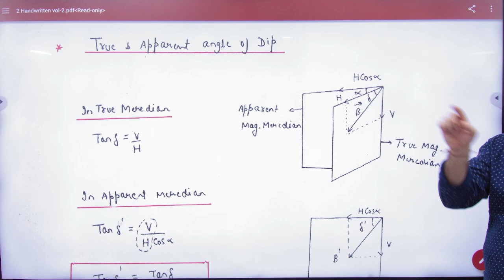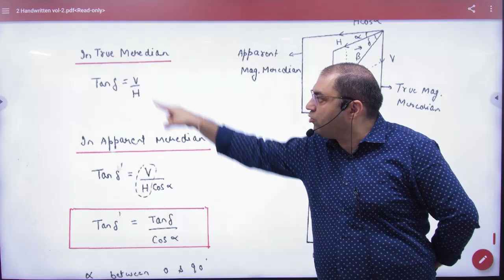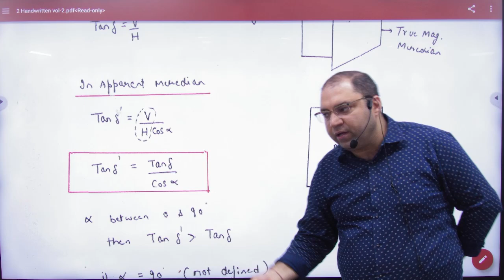3 True and apparent angle of dip